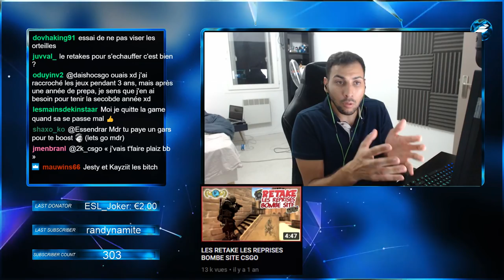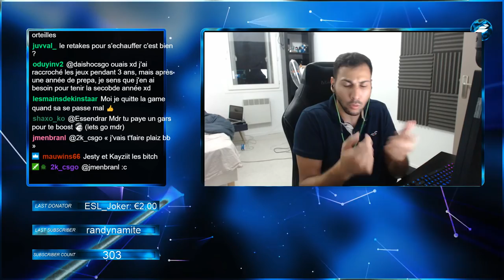REUSSIR A 100% DANS L'ESPORT ET LA COMPETITION ASTUCE ET CONSEIL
comment reussir dans l'esport et la competition pro gamer. mes astuces et conseils si vous avez aimé abonnez vous laissez un like venez follow mes reseaux sociaux juste dessous merci a tous.